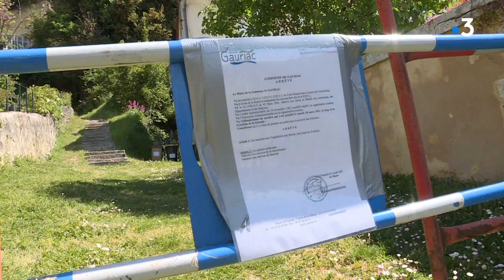Trois semaines après l'effondrement d'une falaise à Gauriac, retour d'une partie des habitants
Intervenants : Jacques Cibot, Propriétaire, Bernard Belair, Association de défense du site et des habitants de Haute Gironde
Equipe : JBALI Karim, LECUYER Pascal, VARONE Christophe